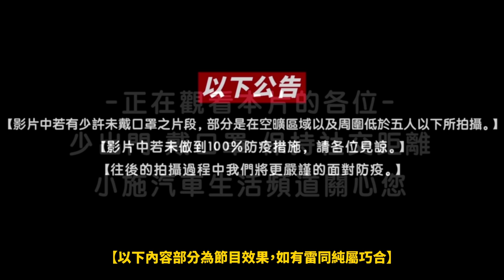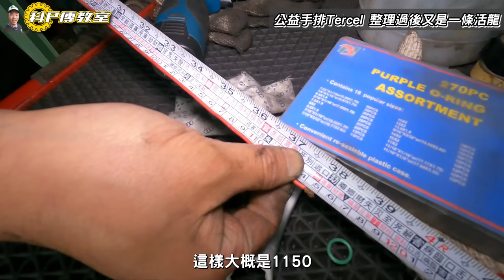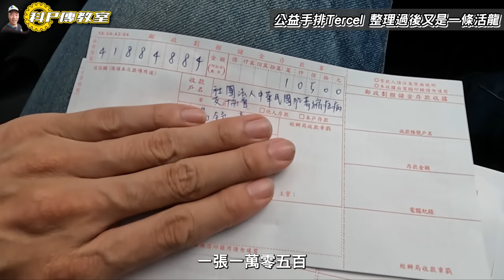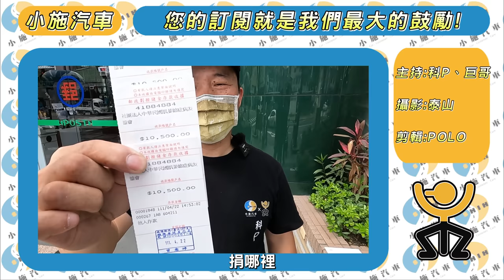【科P傳教室 EP120】一波三折!!!公益車TERCEL完善全紀錄/1998 TOYOTA TERCEL 1.3 MT